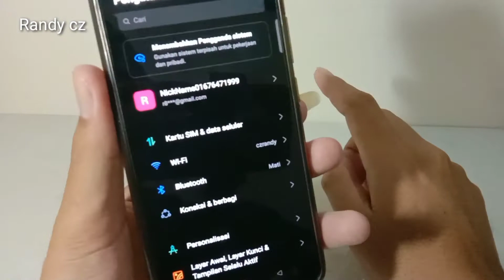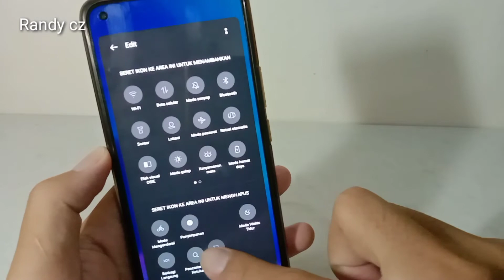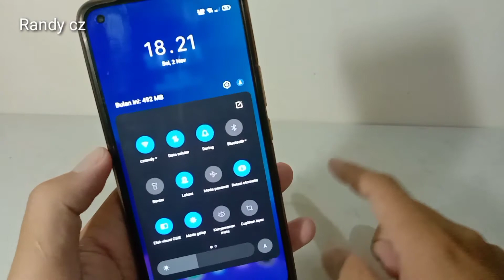5 Cara Screenshot realme Narzo 50a & Narzo 50i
Cara mengambil screenshot di hape realme Narzo 50a dan Narzo 50i dengan Mudah dan juga cepat.